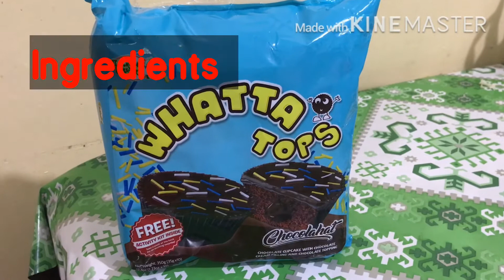DIY Ice Cream Cake